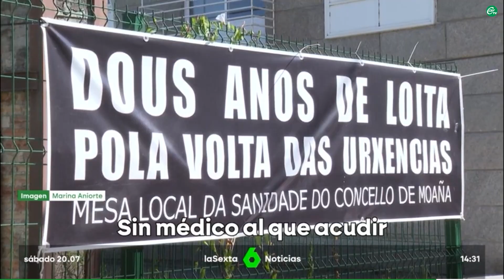CSIF ya lo avisó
-Las autonomías siguen sin presentar sus planes de contingencia: CSIF advierte de riesgo de colapso en las zonas más turísticas y del incremento en la demora hospitalaria ante la ausencia de médicos y personal de Enfermería
-Cierre de camas y centros de salud rurales, retraso de cirugías y pruebas no urgentes, plantillas bajo mínimos, traslado de médicos a zonas costeras y contrataciones de médicos en prácticas, primeros síntomas de la falta de previsión